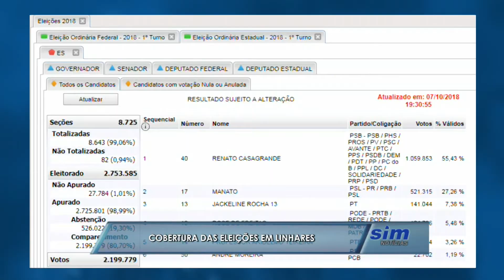TV SIM Linhares realiza mais uma cobertura das eleições